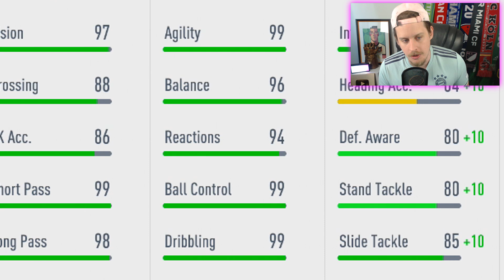THE MOST INSANE CARD! 96 AWARD WINNER THIAGO PLAYER REVIEW! FIFA 20 Ultimate Team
FIFA 20 96 AWARD WINNER THIAGO PLAYER REVIEW